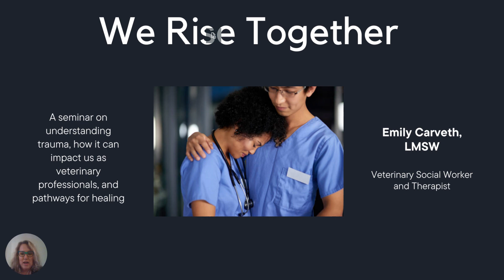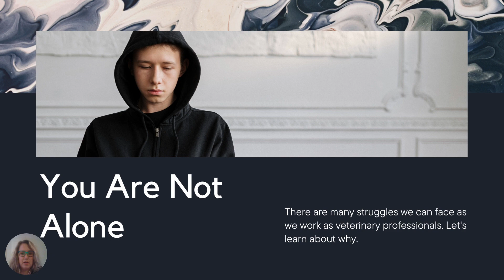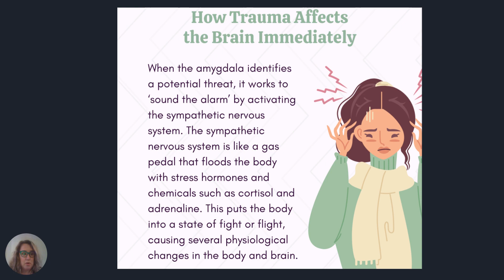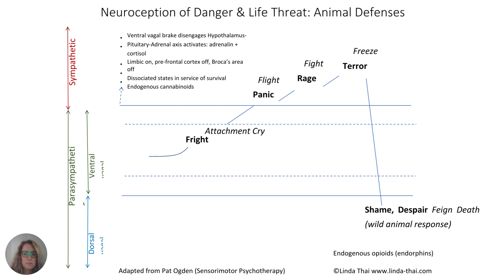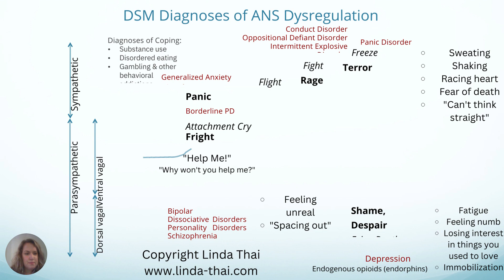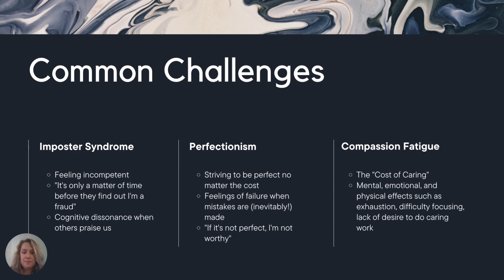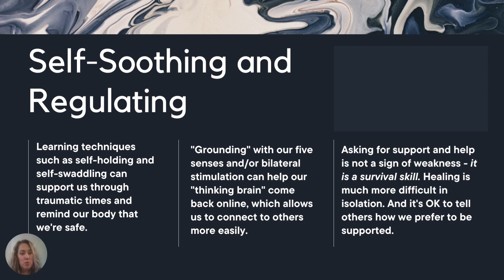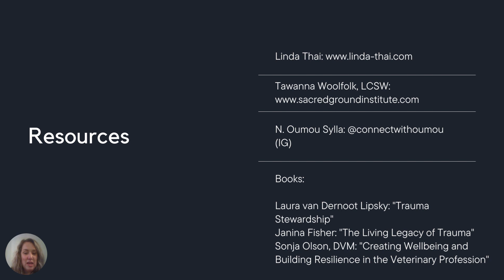We Rise Together: Understanding Trauma in Veterinary Medicine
Today, we explore the types of trauma that may occur in the line of duty for veterinary professionals. You'll also learn about common mental health challenges that veterinary professionals often experience!

Along the way, you'll learn how trauma is stored in the nervous system, how our nervous systems respond to trauma, and resources for trauma healing (self-soothing, co-regulation, and support groups for veterinary professionals).

I'm a Veterinary Social Worker and therapist who specializes in working with folks impacted by trauma. Welcome, and I'm so glad you're here!